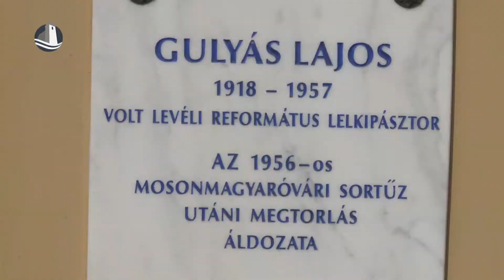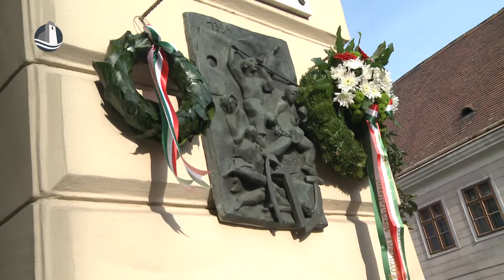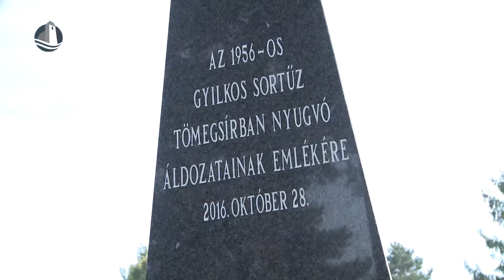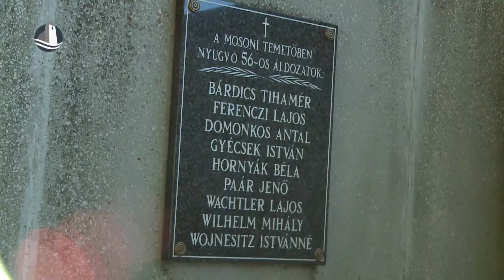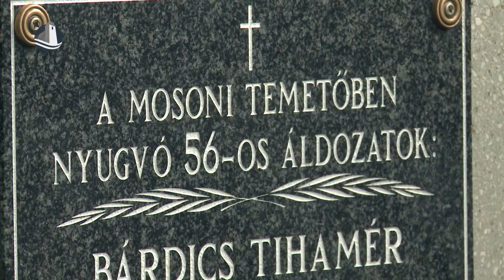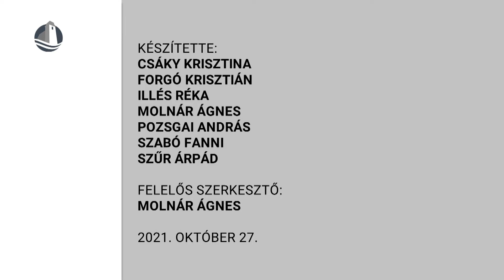Híradó (2021.10.27.)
Koszorúzások | Kegyeleti megemlékezés | Mosoni megemlékezés | Általános közmeghallgatás | Mosonmagyaróvár Széchenyi Egyetem - ELTE BEAC